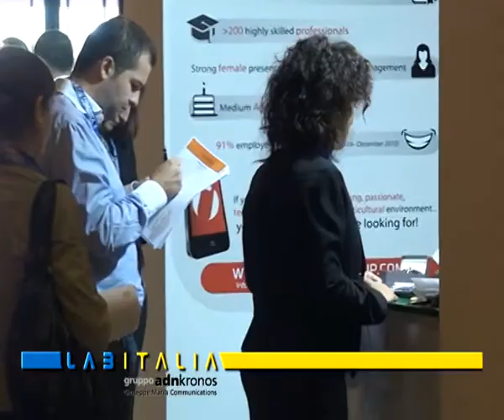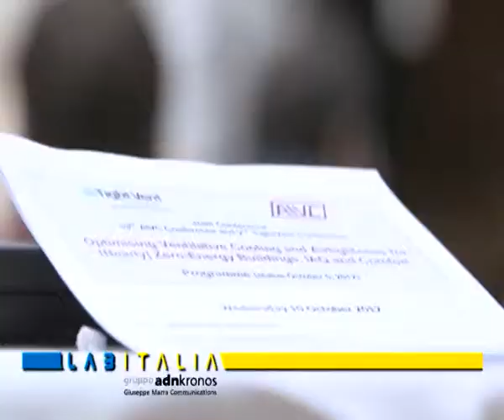Federmanager, con Confapi accordo per dirigenti in pmi...